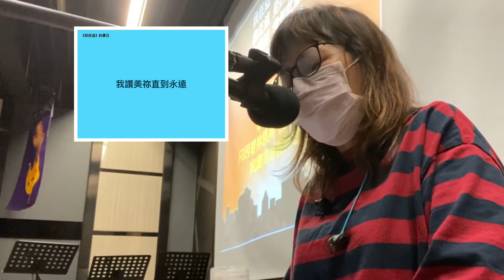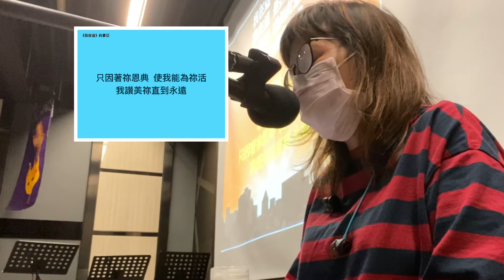Live Worship 20200309 禱告滙 我在這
我在這是因你恩典，我在這是因你慈愛，
主耶穌我如此感恩，都因你豐盛恩典。

感謝耶穌，耶穌，耶穌，感謝耶穌，
只因著你恩典，使我能為你活，我讚美你直到永遠。